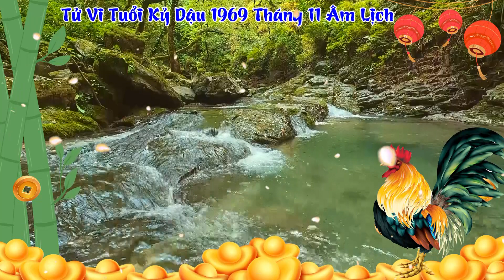Xem Tử Vi Tuổi Kỷ Dậu 1969 Tháng 11 Âm Lịch Năm 2024